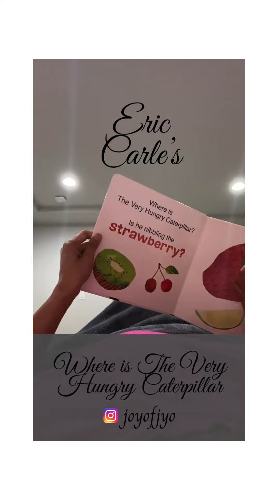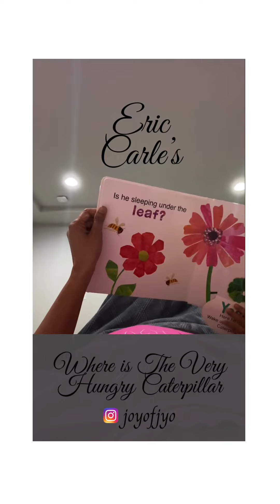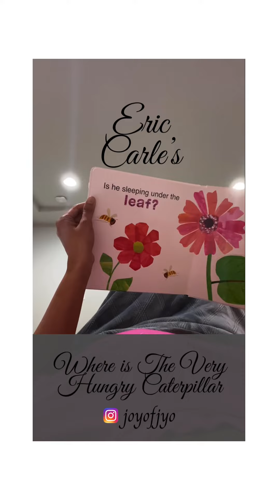Read Aloud: Where is the very hungry caterpillar by Eric Carle | Book reading in Telugu for baby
It’s amazing to see how kids respond n copy us. We have been reading this book for couple of days. Check his response at the end. And my heart was jumping with joy 💚

Where is the very hungry caterpillar - Eric Carle

This is one of the beautiful lift the flaps books by @officialericcarle for babies and toddlers.
🐛Easy sentences to learn simple words.
🐛Fine motor skills by lifting the flap n turning pages
🐛Knowledge in subtle way about the nature around us
🐛Peek a boo 👻 game to find the caterpillar